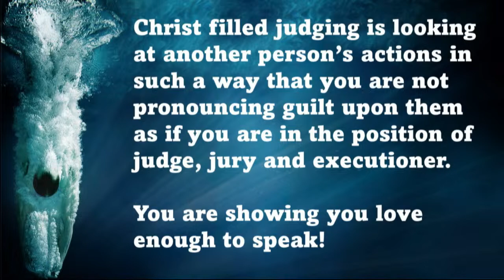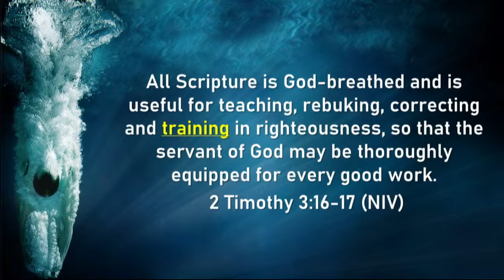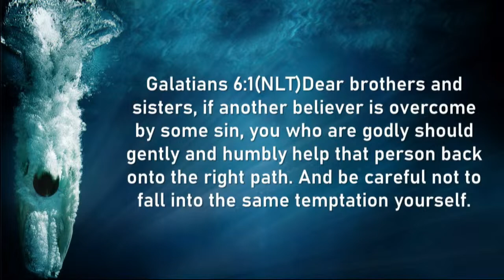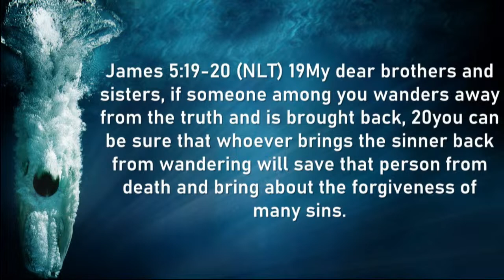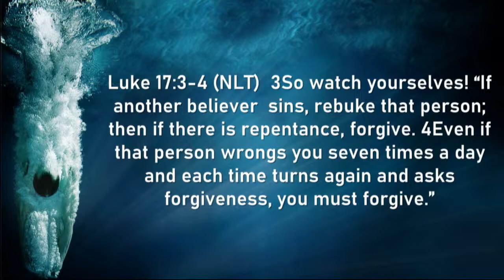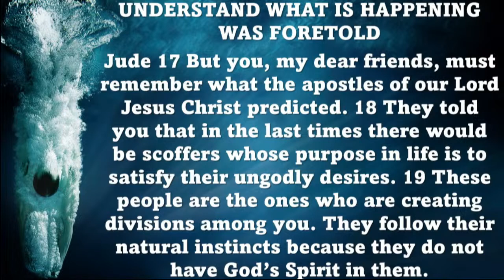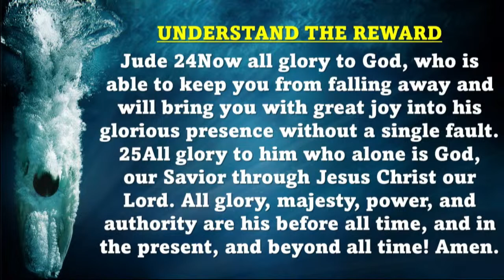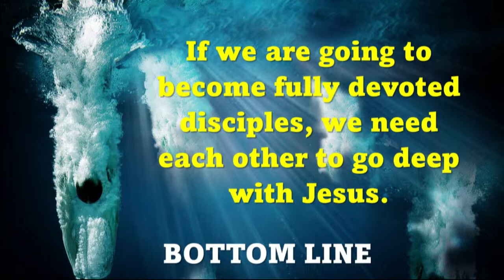05-07--23 11:00 AM